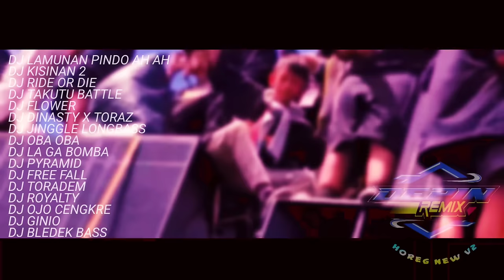DJ LAMUNAN DIVA HANI || PINDHO AH AH PASANG KANG TANPO WANGENAN VIRAL CEK SOUND TERBARU 2024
DJ LAMUNAN DIVA HANI || PINDHO AH AH PASANG KANG TANPO WANGENAN VIRAL TIKTOK TERBARU 2024